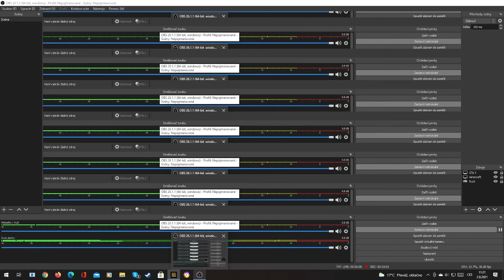minecraft w/renda /4